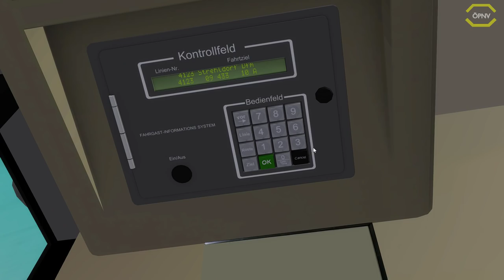Omsi 2 #54 Setra S215 UL in Ettbruck *PC/HD/60FPS/DE*